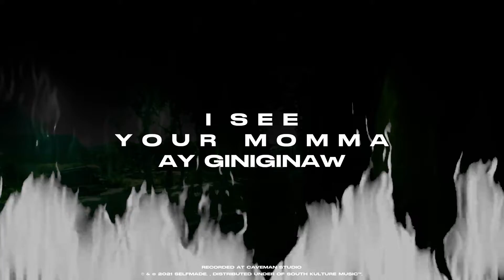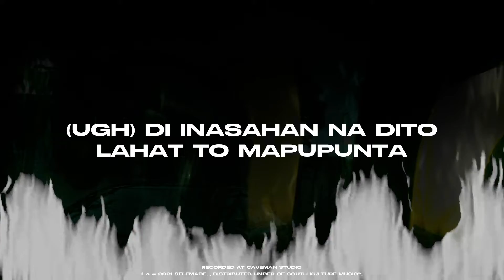luas - Tell Em (Lyric Video)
Get this on spotify, Itunes and tiktok on June 11

Recorded and Arranged at CavemanStudio
Written and Performed by luas
Visualfx by yourstruly